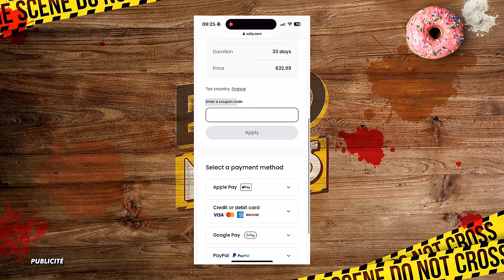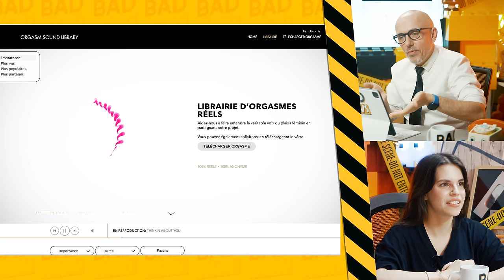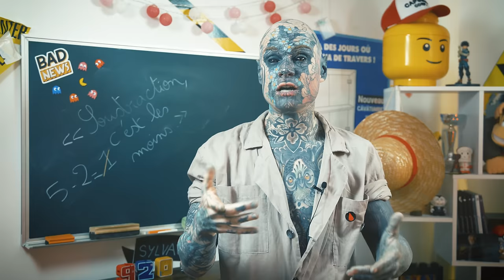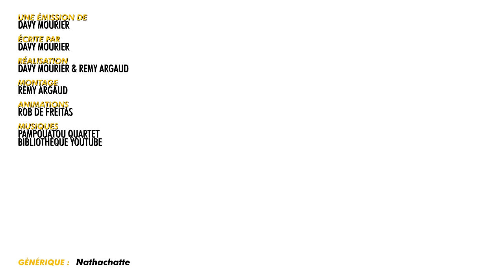On écoute vos 0rgasm3s - BADNEWS S285 BAKABOO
Pour un abonnement de 2 ans a NORD VPN , 4 mois sont offerts avec en plus 20go de eSIM et en plus de plus c'est garantie satisfait ou remboursé sous 30 jours !

Nord de France Presse Hugo Monsieur Logan Daoud Gageiro Pierrot Lune Petit Per Kellatj Jonathan Barré Julien Bodin mourier mourier Parapluie Troué MstrAspirin3  AudCasa  Pierre Gourgeon Jennifer Da Carmo Lingoflowerman TheJojord Diane Fève S-sky 2068 shabranigoudou Bob MATTH hhuugg Maël Christyn Christophe PÉRICARD Rob D.